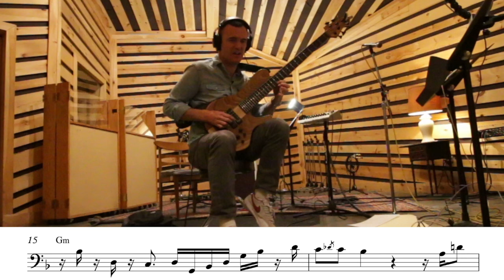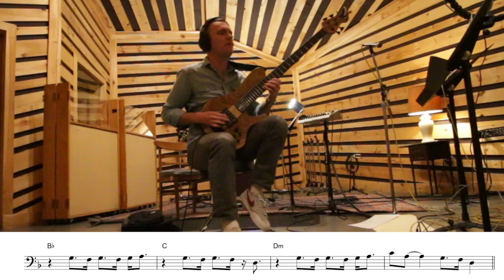Light Years | Bass Solo and Melody Transcription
This is Light Years from my solo album The Union, released in June of 2019. The album features Clarence Penn, Ruslan Sirota, and Philip Dizack. It was produced by John Patitucci, and recorded and mixed by John Davis, with mastering by Alex DeTurk at the Bunker Studios in Brooklyn NY.

Do you enjoy these videos?

If you subscribe, there's not only a much better chance you'll see the videos I spend hours every week producing, but you'll help grow the channel and make it possible for me to keep making free content for you.

3.
With 14 books, play alongs, videos, and much more, we have a hugely well stocked library that caterers for all abilities of bass players.

4. Sign The Mailing List
Yes, I have an old school email list, and it might be the most efficient ways you can be involved in the conversation. You will be first to know if you're on the list.